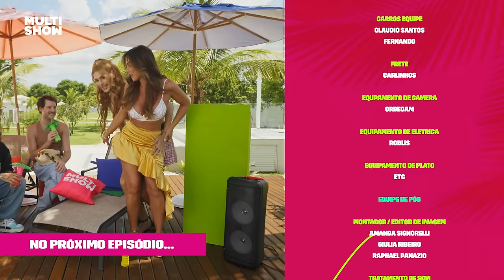NICOLE BAHLS, WANESSA WOLF, POCAH, VALESCA e TATI se vingam de EX NAMORADO 😱 | Colônia Bahls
Eu ouvi piriquita mata-mata? 😂 Na segunda parte do 1º episódio de ColôniaBahls as convidadas do universo do Funk: tatiquebrabarraco , pocah , valescapozuda e a streamer wanessawolf CAUSARAM MUITO falando sobre antigos relacionamentos.🤭 Assiste completo pra ver como foi! 📺

EQUIPE DE REDES SOCIAIS ESTAGIÁRIAS BEATRIZ TRANCOZO DANIELLA IZEL ASSISTENTE DE CONTEÚDO LUCAS HENAIN ANALISTAS DE CONTEÚDO BRUNA SOUZA ALVES CAROLINA GAVIÃO DANIEL PANGAIO SEDA DANILO MONTES FRED ROCHA GABRIEL FONSECA MENDES MARIA EDUARDA TELLES MARIANA MARTINS REN ATA VIOT RENNAN VALVERDE ESPECIALISTA EM CONTEÚDO MARÍLIA LAMAS COORDENADORAS DE REDES SOCIAIS ALÍCIA UCHÔA AMANDA LOPES ANA LEMA COORDENADORA DE PRODUTO ANA BEATRIZ CUNHA GERENTE DE ESTRATÉGIA CROSS GABRIELA TRIGUEIRO CHEFE DE REDES SOCIAIS JORGE CARRASCO CHEFE DE PORTFÓLIO E GOVERNANÇA ELISEU BARREIRA DIRETOR DE PRODUTOS DIGITAIS E CANAIS PAGOS ERICK BRÊTAS -REALIZAÇÃO TERESA FILMES Argumento Gabriel Fontes Su Tonani Produtor Executivo Su Tonani Diretor Gabriel Fontes Atendimento Su Tonani Diretor de Fotografia Gabriel Fontes Diretor de Arte Bernardo Berbari Roteirista Filippo Cordeiro Raquel Martins Direção de Produção Breno Soares Produção de Casting Camila Fontes 1A Ass. Direção Árbara Fuentes SOM DIRETO: ANTONIO GROSSO MICROFONISTA: ISIS ARAUJO GUILHERME AGALRVE EQUIPE DE CÂMERA: OPERADOR DE CÂMERA: JONAS VAZ, THAIS GRECHI,​​SEBLEN MONTOVANI e VITOR MATTOSO 1ª ASSISTENTE DE CÂMERA: MIGUEL MORAES e MARIA LUIZA ABREU SEGURANÇA: RODRIGO DA LAR UE MOTORISTAS: MARCELO MASCARA e FABIO EQUPAMENTO DE CÂMERA: ORBECAM Equipe de Pós Montador / Editor de Imagem Amanda Signorelli, Giulia Ribeiro e Raphael Panazio Tratamento de Som Amanda Signorelli Colorização Thera Post Studio - 👉 Inscreva-se no canal: http:/ /www .youtube.com/channel/UC11JFCoslUUMTuAsUPH8RdQ?sub_confirmation=1 👍 Deixe seu like! PLAYLISTS: ✨ Tô De Graça - 6ª Temporada ✨ Lady Night ✨ Os Suburbanos ✨ Família Paraíso ASSISTA TAMBÉM: 🎵 Música Multishow .com/channel/UCIzAIM-zatIDHErC0Z23hbQ?sub_confirmation=1 🌊 Canal OFF